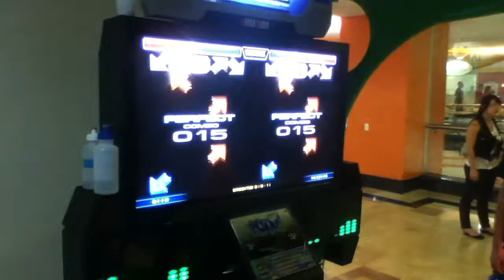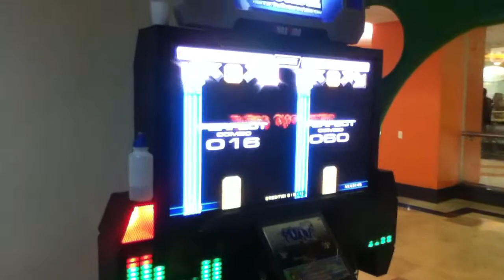Xkull e Garoupa - Feel The Soul cz